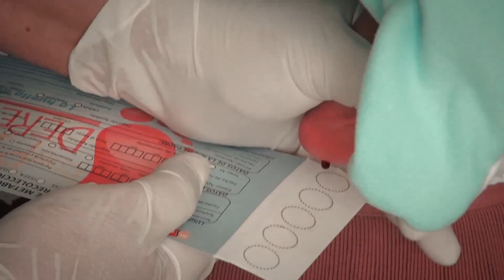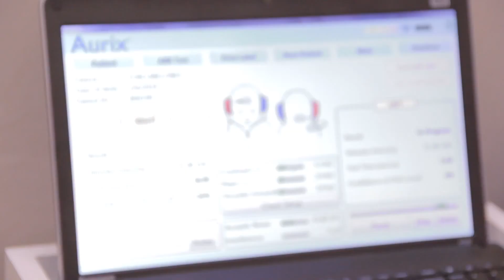EL TAMIZAJE NEONATAL UN IMPORTANTE EXAMEN DE PREVENCION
El tamizaje neonatal son una serie de pruebas cuyo objetivo es identificar a tiempo enfermedades metabólicas que aún no han presentado signos o síntomas en un bebe recién nacido. Detectarlas a tiempo con un tamizaje permite realizar un adecuado tratamiento. Como lo explica Roberto Giugliani profesor genética Universidad Federal de Rio Grande del Sur Brasil